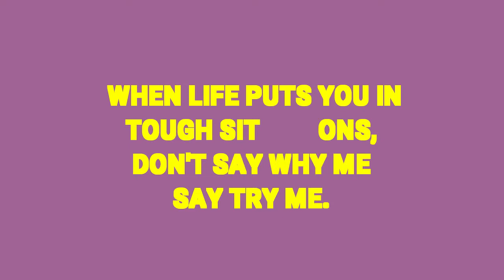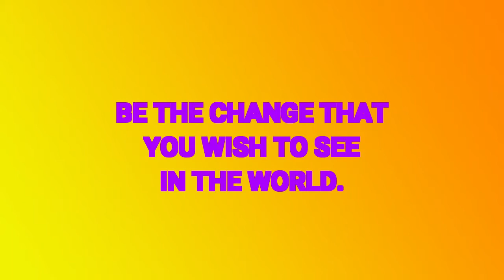MOTIVATIONAL MONDAY (Paranormal Patrick)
Motivational monday is about bringing other youtubers to talk about there  life story a story that can help others.

check out there channel:
Paranormal patrick